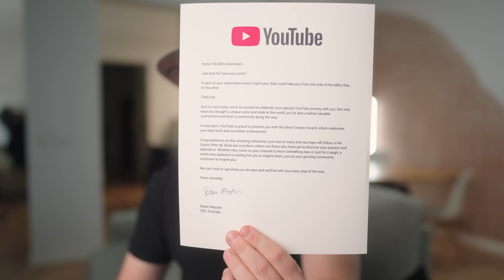100.000 gracias. Y gracias por este 2023 tan increíble 😊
2023 ha sido un año muy intenso, lleno de retos, complicaciones, buenas noticias, récords, y situaciones inesperadas. También ha sido un año donde hemos conseguido hitos y donde hemos afianzado la importancia y la fuerza de esta comunidad. No quería dejar de agradeceros por estar aquí y mostrarles algo que no había mostrado aún 😊

===ee